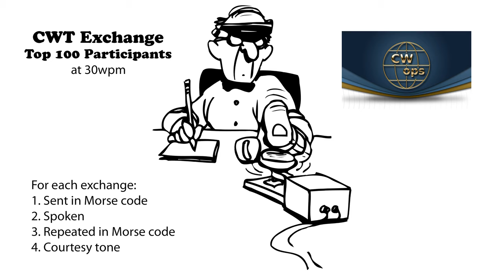CWT Exchange 30wpm